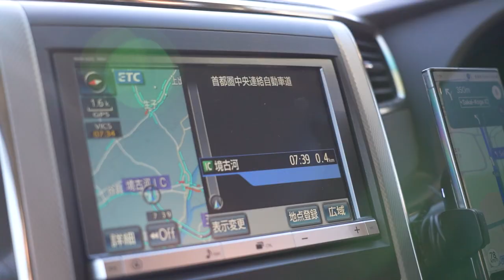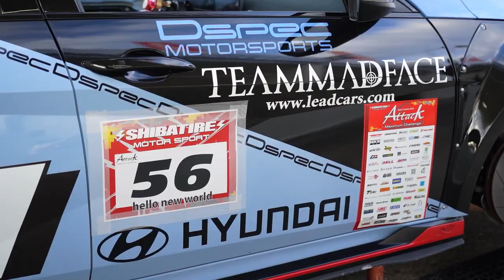츠쿠바 타임어택 경기 현장 이야기!